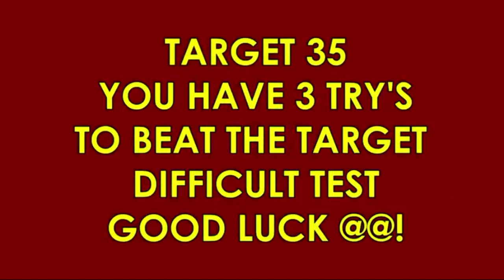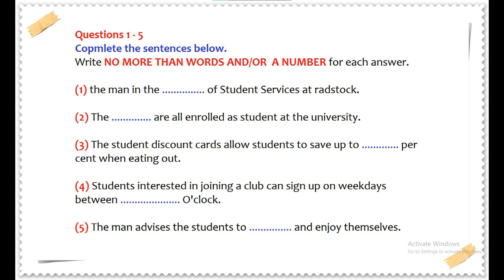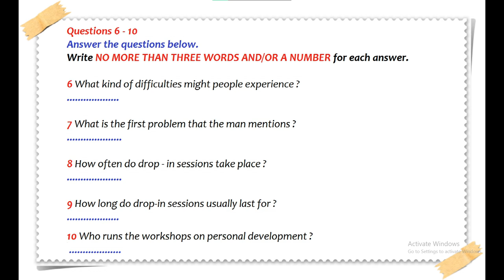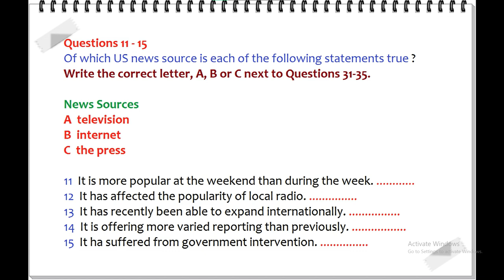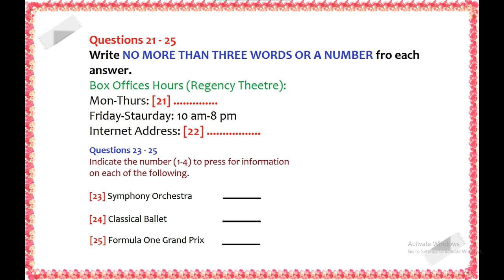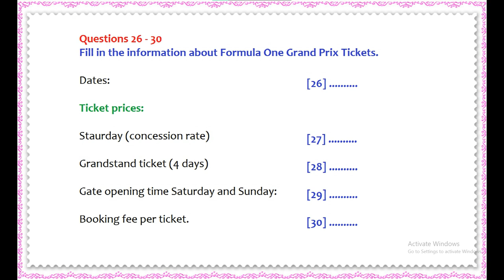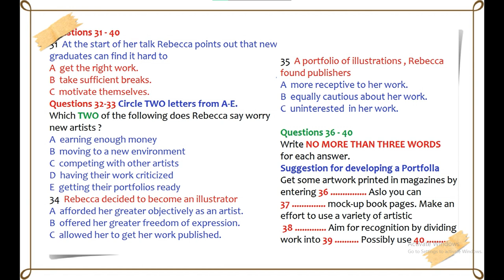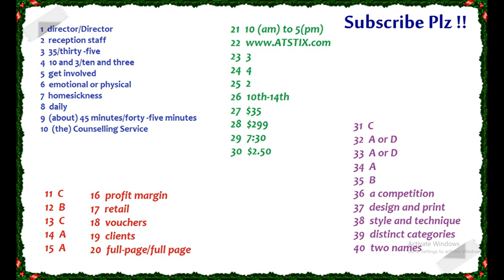IELTS LISTENING PRACTICE TEST 2019 WITH ANSWERS | 12.11.2019